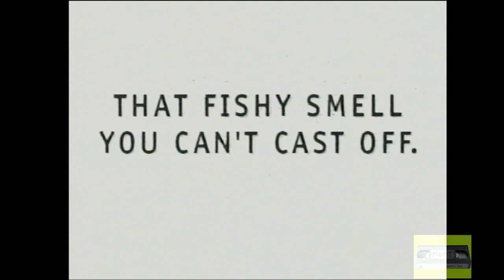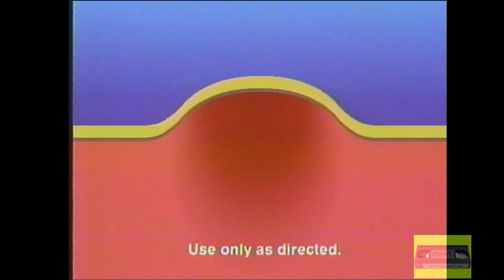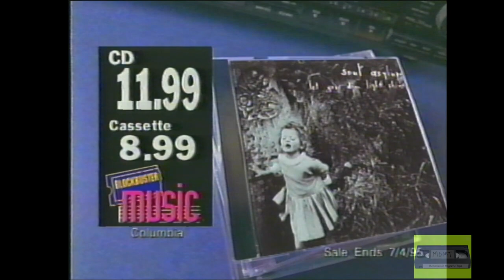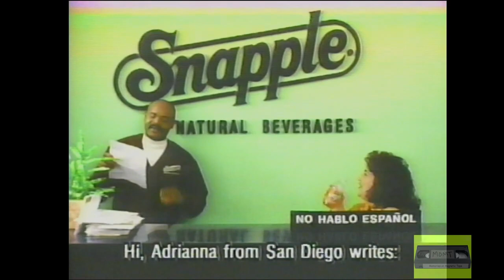Cable TV Commercials Summer 1995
Series of commercials from cable television from summer 1995. Commercials included are:
- Snapple
- Eagle Snacks
- Ogilvie Spiral Waves
- Lysol Spray
- Tropical Freezes (starring Gina Mastrogiacomo)
- Salon Selectives Botanical Blends shampoo
- DeBeers Diamonds
- Congo Movie
- Pepsi, with Shaq
- Acne Aid
- Soloflex
- Rollerblade
- Blockbuster Music (with Jenna Elfman)
- Jolly Rancher Tropical Blends
- Die Hard with a Vengeance
- Sunkist
- Guitar Rock
- California Department of Health Services Anti-Smoking PSA